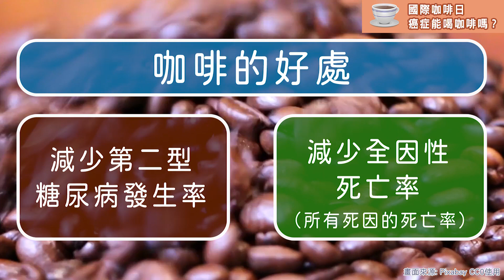【國際咖啡日∣癌症能喝咖啡嗎?】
10/1 國際咖啡日來嘍！
「咖啡和牛奶」，哪一種癌別的朋友不適合喝呢？
黃書宜 營養師為大家解答！

● 【咖啡】：
含有植化素，可以抗氧化，亦能減少「第二型糖尿病發生率」、減少「全因性(所有死因)死亡率」。
☑️根據研究，咖啡對哪兩種癌別有益呢？答案在影片中～
● 【牛奶】：
「衛服部飲食指南」建議每天1-2杯
☑️所有奶製品中以發酵乳最好！如優酪乳、優格，能補鈣、補好菌

☕延伸閱讀：黑咖啡對減肥有幫助嗎？